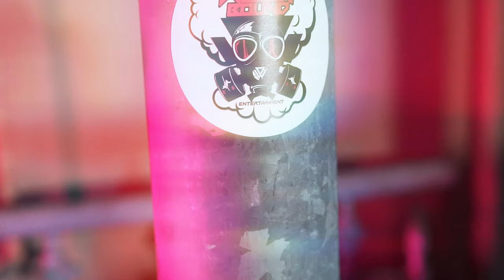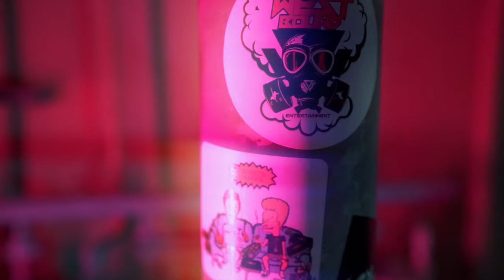Lazie Locz "Follow Me" (Music Video)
Artist:@Lazielocz
Directed by @westboundmotionpictures
Producer: @Lazielocz